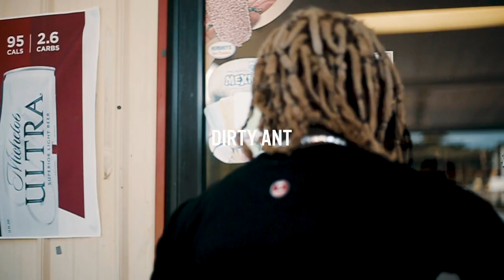Dirty Ant - Flex Harder [Official Music Video]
Dirty Ant - “Flex Harder”